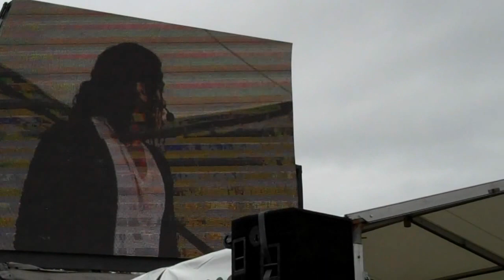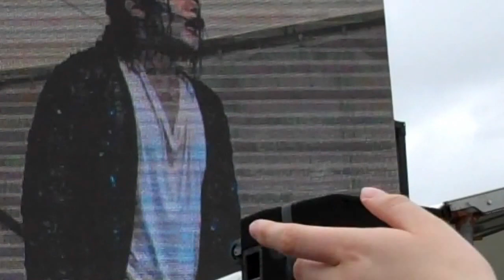you are not alone - Navi - Guernsey Liberation Day 2012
Navi performing you are not alone at Guernsey Liberation Day 2012